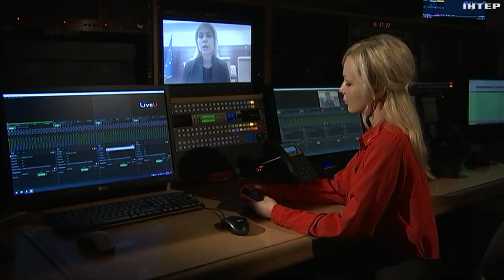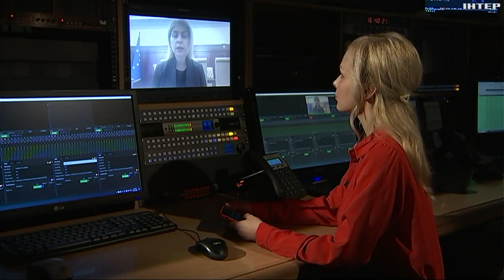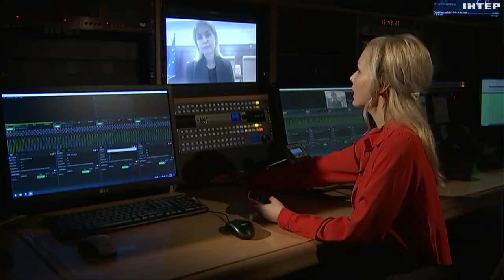Вступ України до Євросоюзу: інтервʼю з Ольгою Стефанішиною